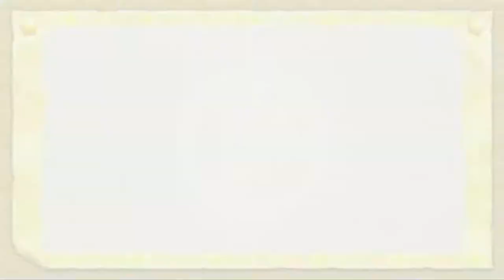Kirby's Return To Dream Land / Kirby's Adventure Wii - Episode 2: World Named After Disgusting Food!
We enter a world with a disgusting food I hate 'Onion', then later a better one 'Wafer'.